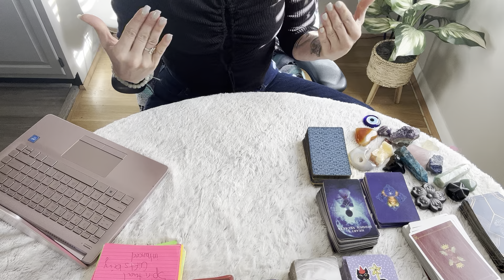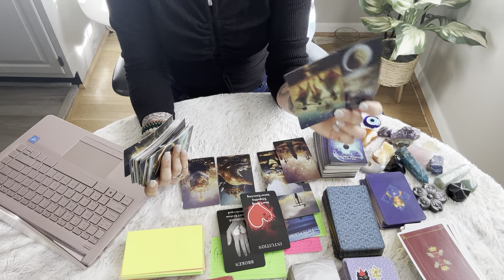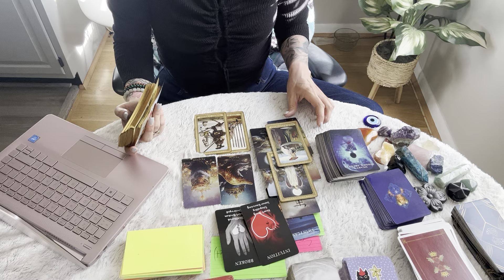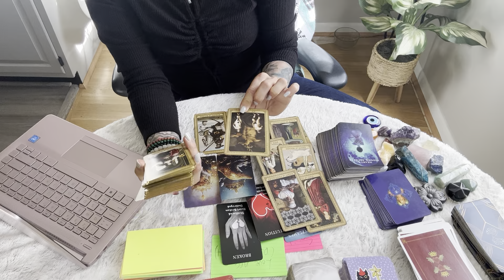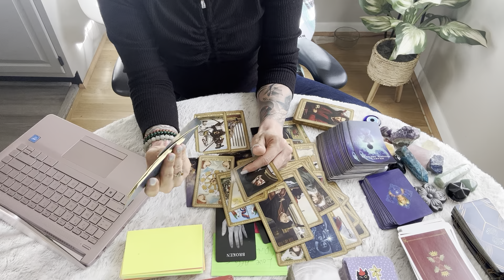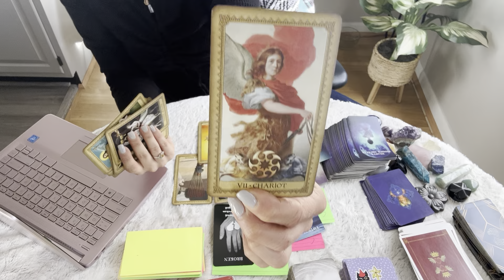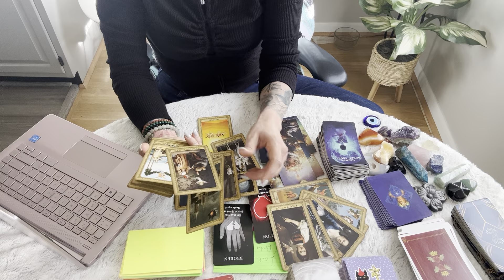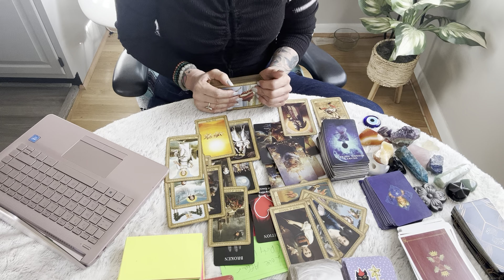Scorpio ♏️ This wasn’t your average reading, they want you to hear them…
Hello! Thank you for viewing my channel.

If you’re interested in making a love donation to our little family through my chemotherapy for the Holidays this is the

If you’re interested in The Scorpio Sexual Tarot reading.  Sexual content/ mature content. This is the link to purchase that on Vimeo.

Love and Light-L